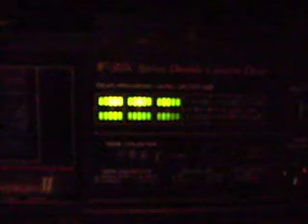Teac Cassette deck W-310c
Teac Cassette deck